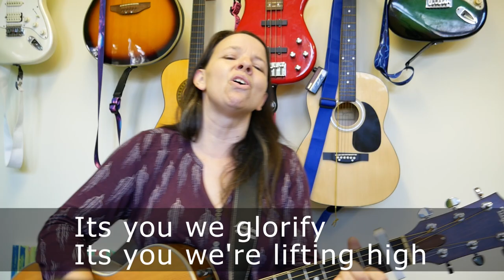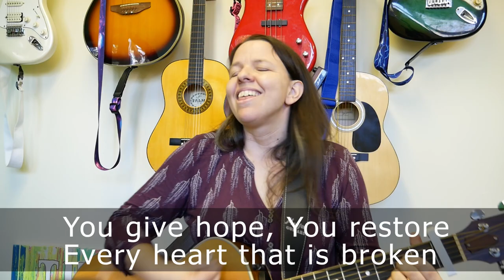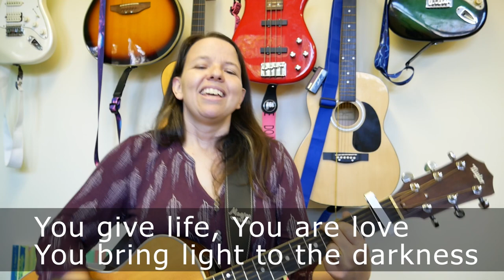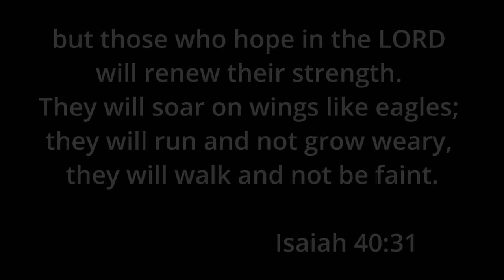Worship 21st March